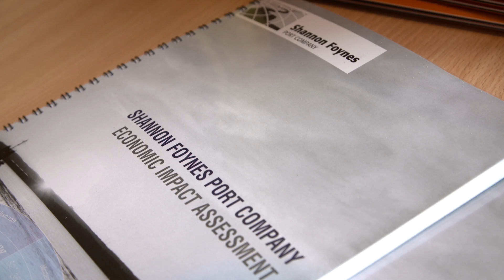Shannon Foynes Port Company Economic Impact